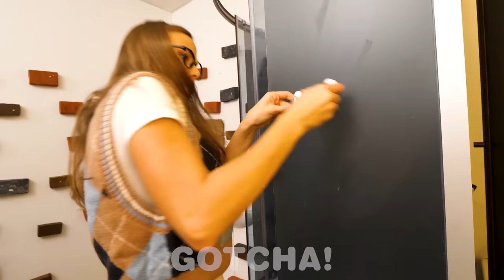FILLES RICHE vs PAUVRE || comment Fabriquer des jouets et des gadgets bon Marché par Gotcha!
Salut les Gotchers ! Tout le monde aime les jouets, mais les riches peuvent facilement s'acheter les jouets les plus populaires, alors que doivent faire les pauvres ? Dans ce cas, vous avez besoin de trucs sympas que vous pouvez apprendre dans notre nouvelle vidéo. Et restez à l'écoute pour d'autres gadgets étonnants et situations amusantes par Gotcha !

Si vous avez aimé cette vidéo, vous aimerez peut-être aussi "Barbie VS Poupée Squid Game Enceintes | Astuces Riche vs Pauvre & Gadgets de Grossesse par Gotcha !"

Les producteurs et les créateurs ne font aucune représentation ou garantie quant à l'exactitude, l'applicabilité ou la pertinence du contenu de cette vidéo.

Cette vidéo a été réalisée uniquement à des fins de divertissement et d'information. Si vous souhaitez appliquer les idées contenues dans cette vidéo, vous assumez l'entière responsabilité de vos actes. Les producteurs et les créateurs de cette vidéo ne peuvent être tenus responsables de tout dommage ou perte résultant de l'utilisation de ce matériel vidéo.

Tous les produits et noms de sociétés présentés dans cette vidéo sont des marques commerciales™ ou des marques déposées® de leurs détenteurs respectifs. Leur utilisation n'implique pas une quelconque approbation de leur part.